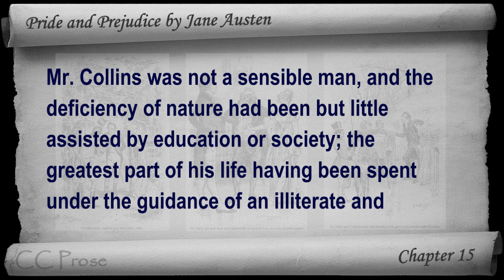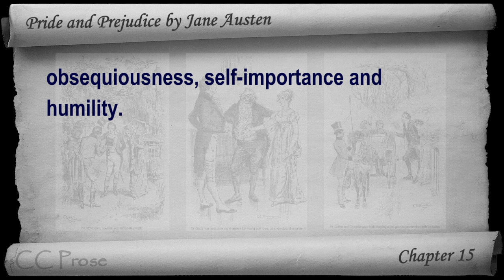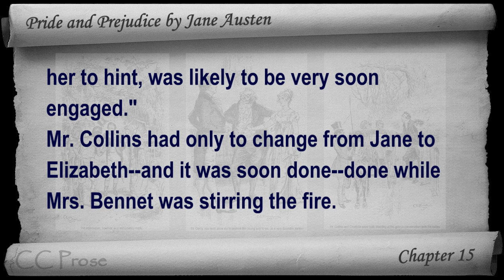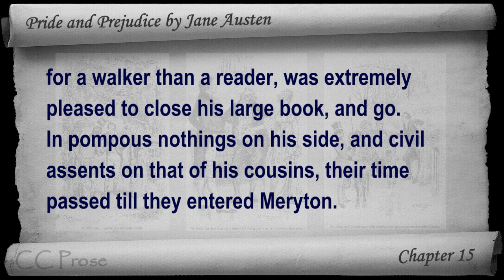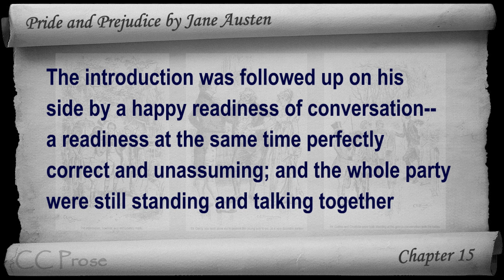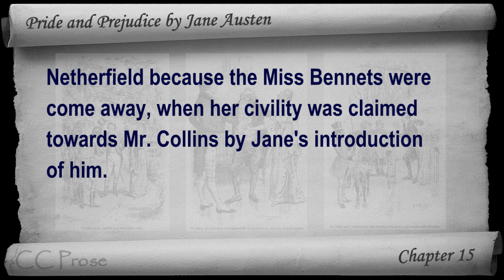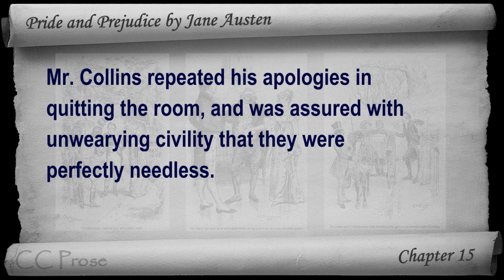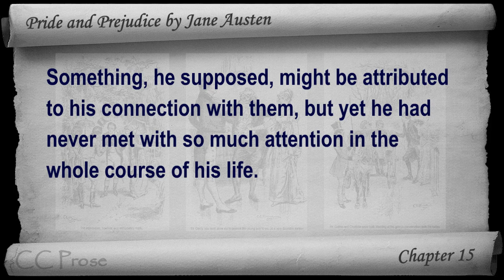Chapter 15 - Pride and Prejudice by Jane Austen